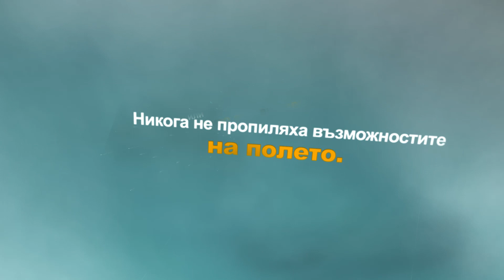Trimble TMX -2050 - Отвъд прецизно земеделие към решения в реално време.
Trimble TMX -2050 - разработен на базата на операционната система Android, дисплеят съчетава в себе си освен традиционните навигационни функции и  много допълнителни, които го превръщат в многофункционално устройство с широко приложение. В TMX-2050 е интегрирана новата платформа на Connected Farm - Dashboard.